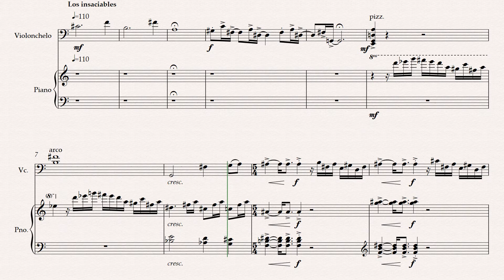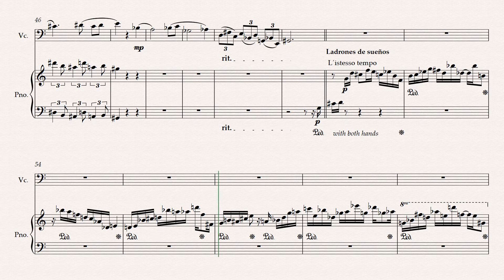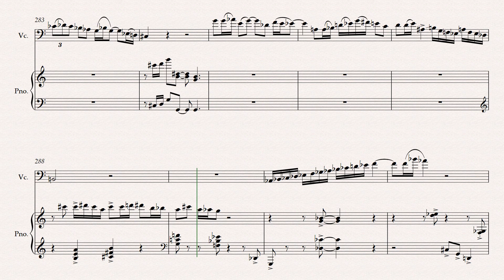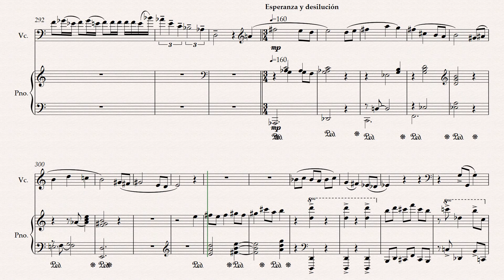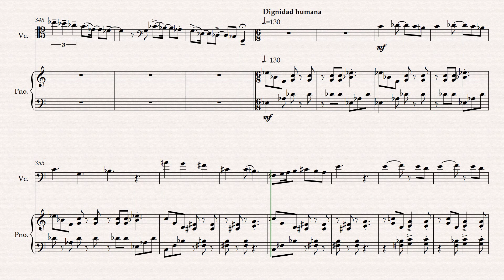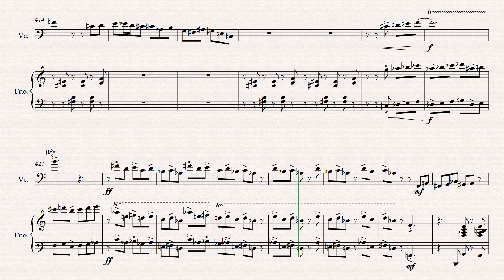Desencanto para Cello y piano. Jorge Santos